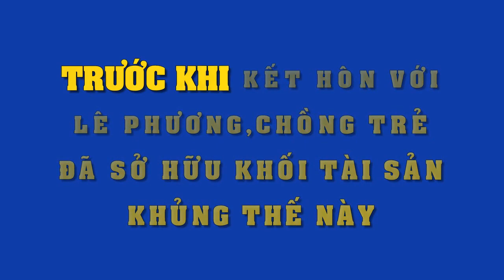Choáng với "khối gia tài khủng" mà chồng trẻ Trung Kiên sở hữu trước khi đám cưới với Lê Phương